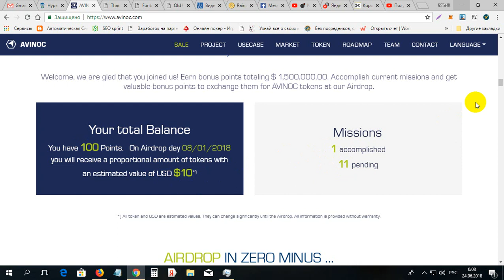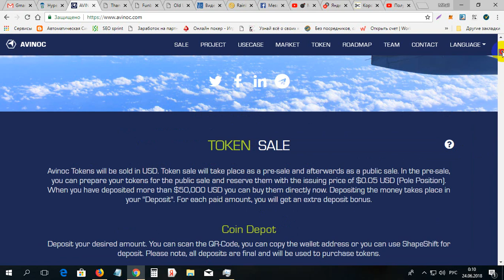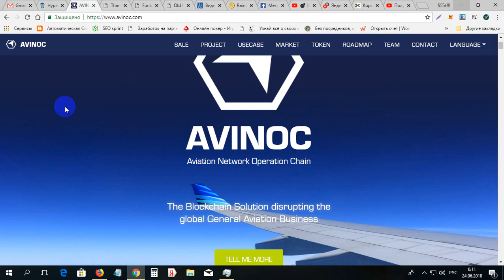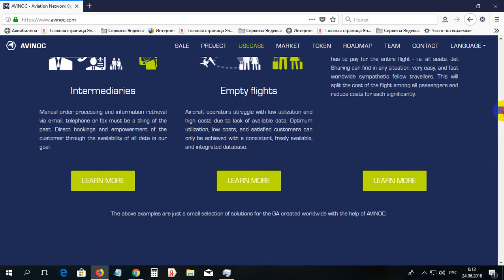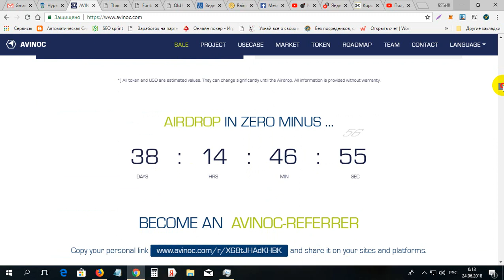Un airdrop de la AVINOC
Un airdrop de la AVINOC. Pentru inregistrare pe AVINOC folosim linkul dat